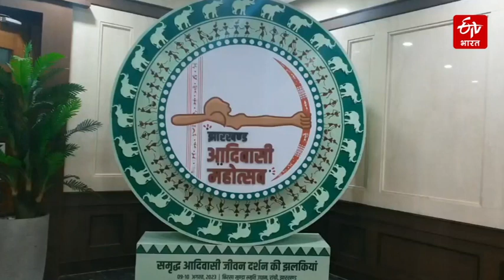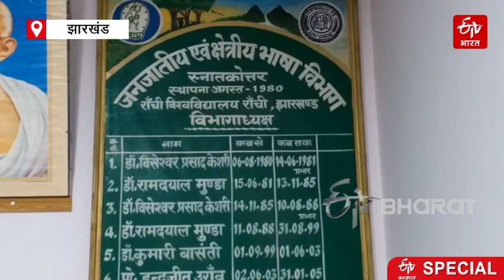Jharkhand में आदिवासी संस्कृति पर संकट! लुप्त हो रही जनजातीय भाषाओं के प्रति सरकार उदासीन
आदिवासी की धरती कहे जाने वाले राज्य झारखंड में आदिवासी समाज अपनी संस्कृति खोता जा रहा है. किसी समाज की संस्कृति को जीवित रखने के लिए सबसे जरूरी है उस समाज की भाषा को जीवित रखना. लेकिन झारखंड में आदिवासियों की भाषा लुप्त होने के कगार पर हैं. इसका कारण झारखंड सरकार के साथ ही राज्य की महत्वपूर्ण संस्थाओं को माना जा रहा है. क्योंकि इनके कारण झारखंड में जनजातीय भाषाओं को पढ़ाने वाले शिक्षकों की नियुक्ति ही नहीं की गई है. जिस कारण किसी को अपनी भाषा पढ़नी भी हो तो वह पढ़ नहीं पाएगा.